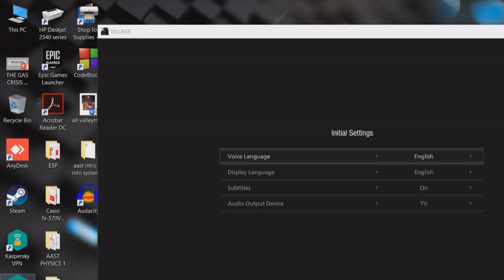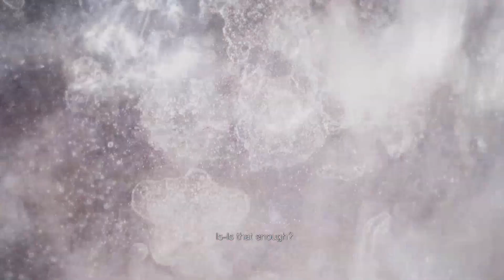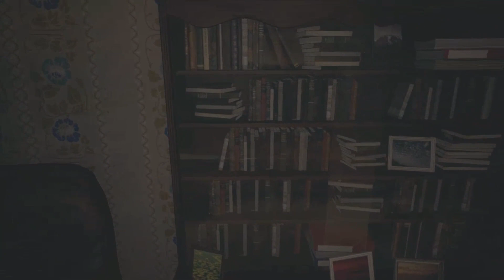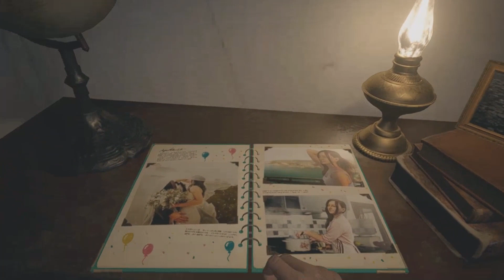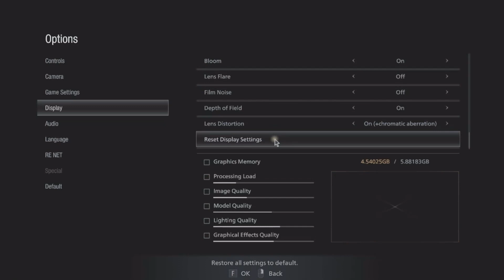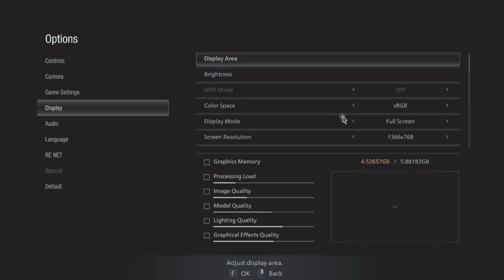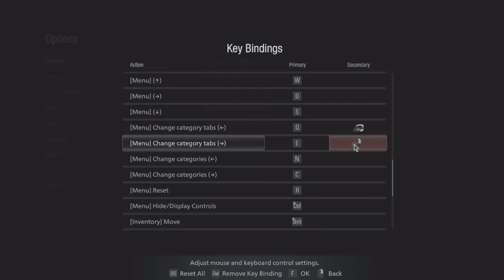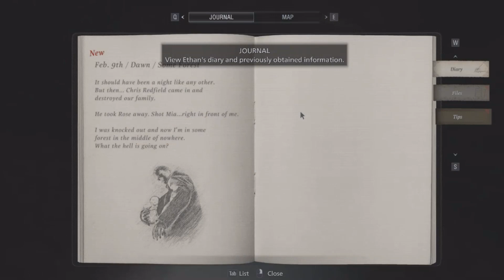RESIDENT EVIL VILLAGE LORE FIRST THEN MY BEST GAMEPLAY MOMENTS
I did play this yes , and recorded my gameplay in it . It's just that I want to surprise you with it . So expect more uploads of residentevil residentevilvillage gameplay . This will be my playthrough of an older version of that game that I had before . I WILL be uploading newer playthroughs once I update my game in time.